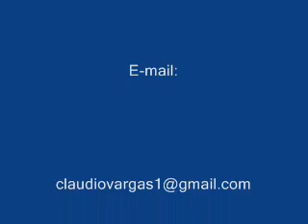El Perdón en las Relaciones Parte 2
El sentimiento de culpa apartanos de las otras personas. Debemos creer en el amor de las personas.